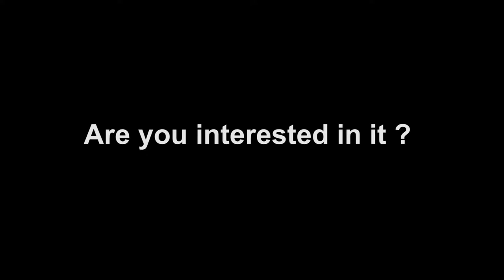MMC Is Coming To Malaysia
A new era of drone is coming to malaysia